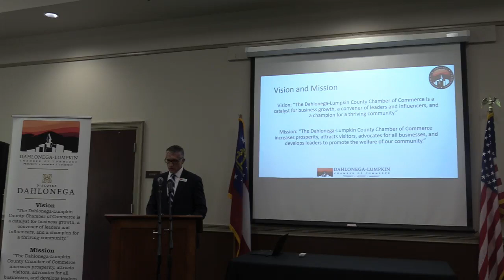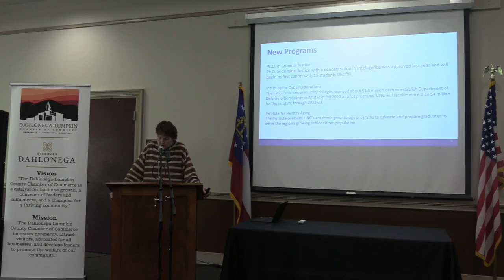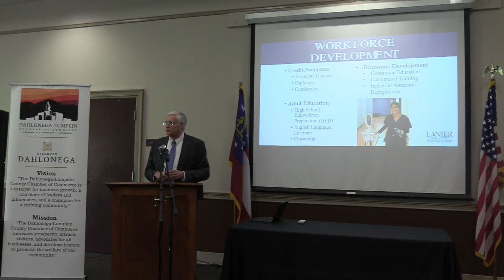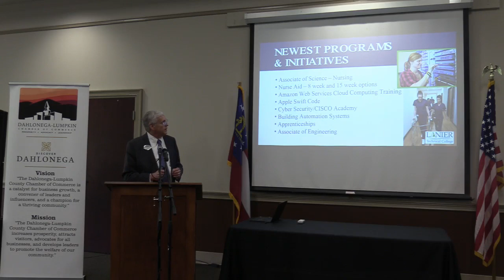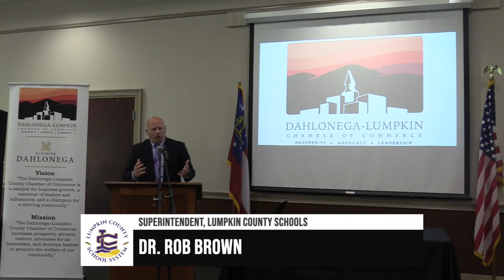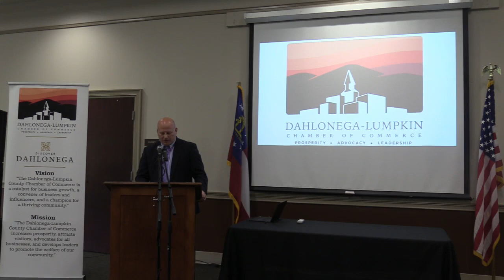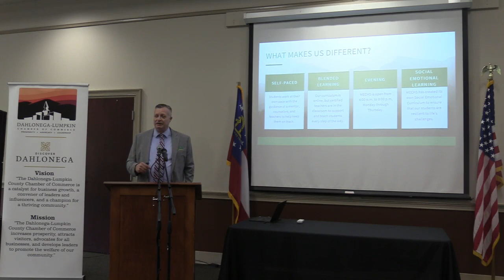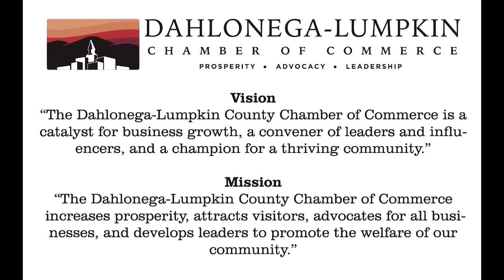Lumpkin County State of Education